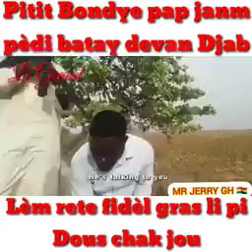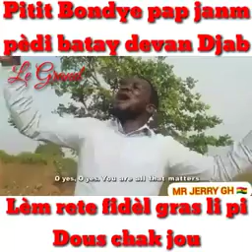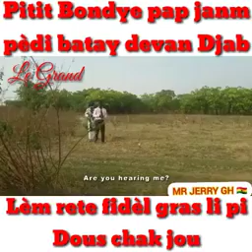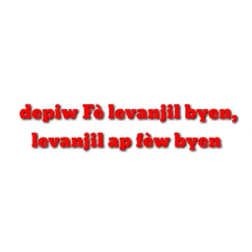Bondye pa janm kite pitit li pèdi batay devan dyab